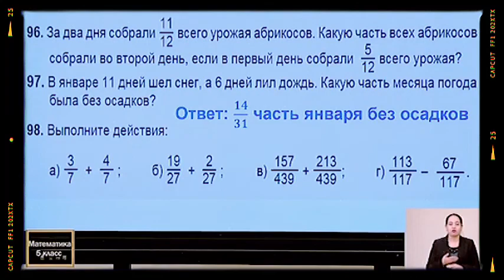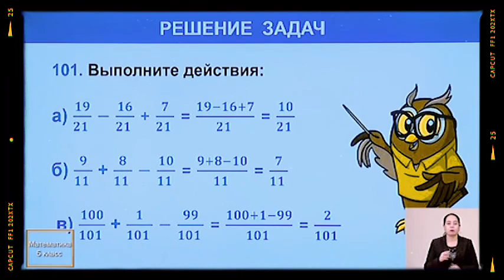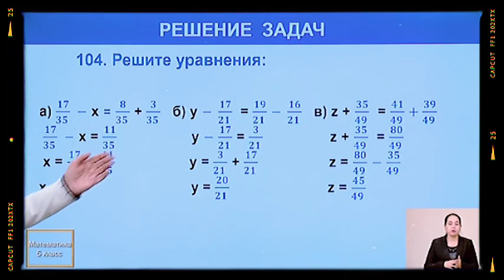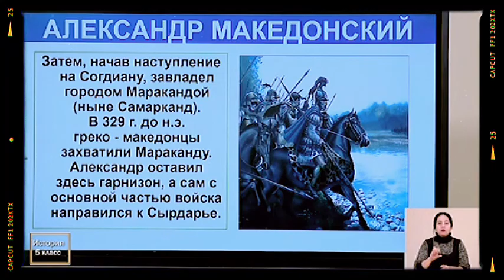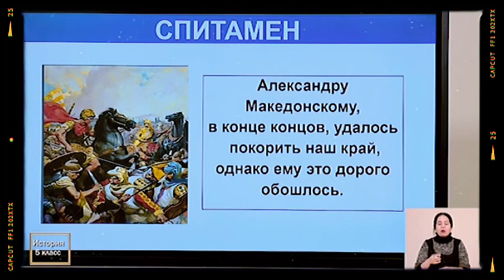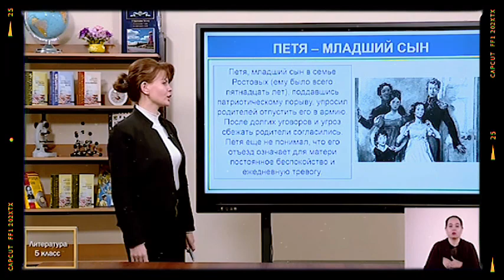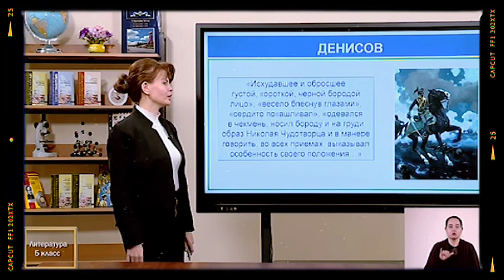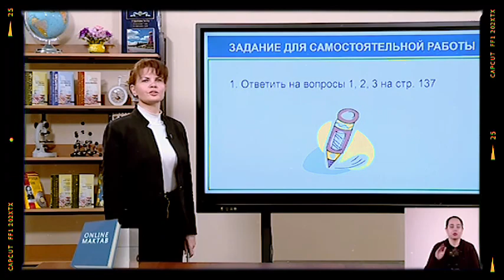Онлайн школа. Онлайн уроки 5-КЛАСС 11-ФЕВРАЛЬ